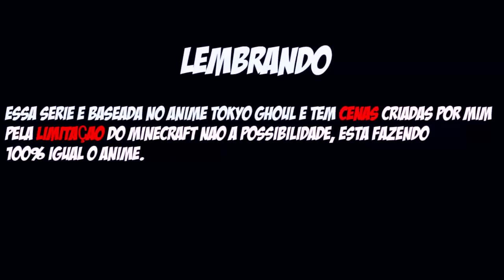Minecraft TOKYO GHOUL - ANTEIKU #4 ‹ Sky ›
Eae bão ? Finalmente entramos para Anteiku, agora estou indo fazer minha mascara ! ᕕ( ᐛ )ᕗ
Participantes: